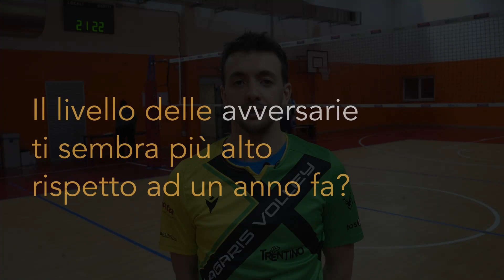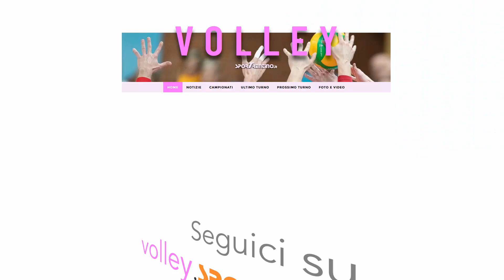Lorenzo Ferrari (Policura Lagaris)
Il libero della formazione lagarina commenta la sconfitta nel derby giocato al PalaClarina